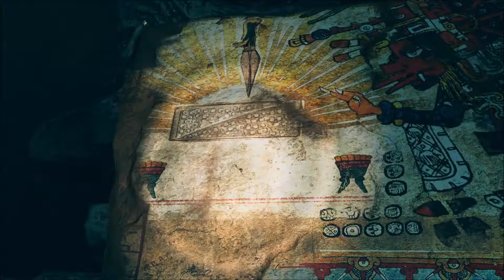Shadow of the Tomb Raider. Part 3.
In this episode, Lara works her way to the end of the cave to discover its secrets.